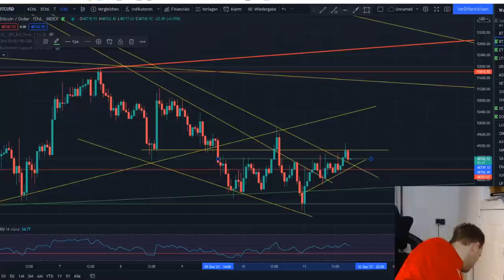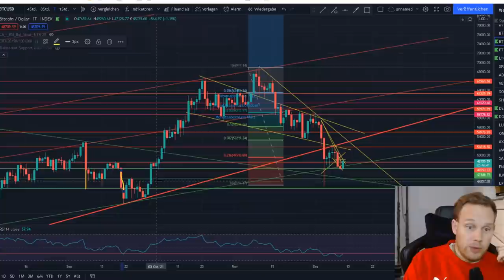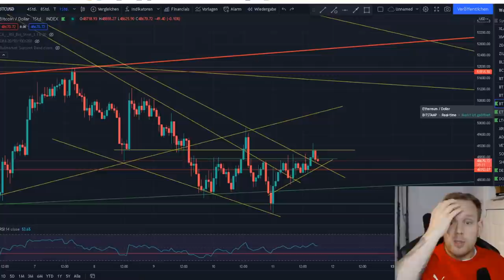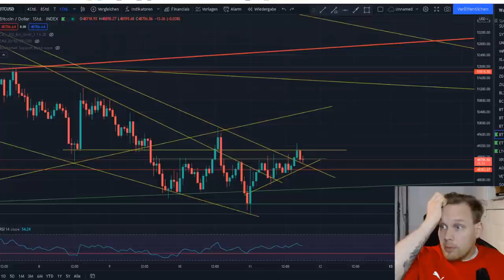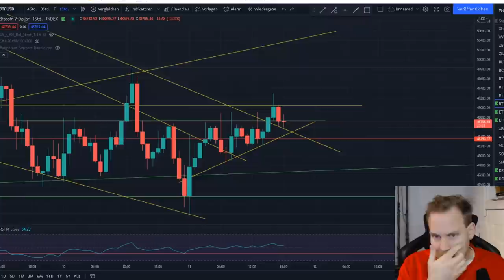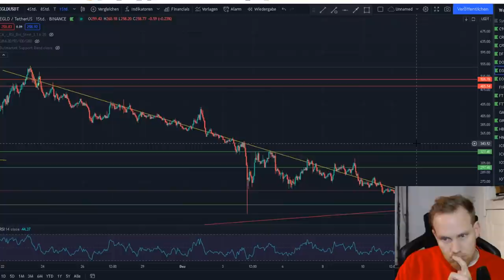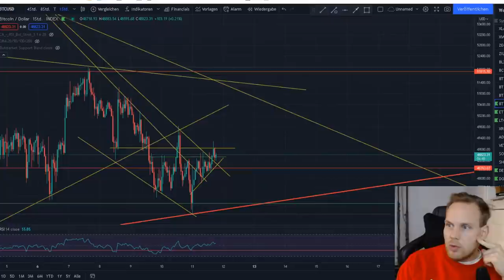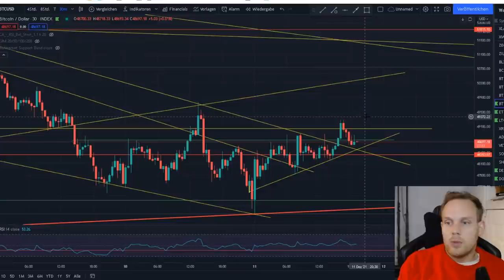Bitcoin Ethereum und Altcoin Technische Analyse!! Abend Update Live ab min 15!!!!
Abend Update ab min 15!

Heutige Chartanalyse zu  Bitcoin, Ethereum, Litecoin, Vechain, Cardano, Ripple, Solana, Shiba Inu ,über einen Kommentar Für den Algo, sowie ein Like und Ein Abo würde ich mich sehr freuen!

Mein Insta Account:
fx_mario_yt
1. Meine Amazon Wunschliste:
2. Ein Buch das JEDER gelesen haben sollte:
3. Filme die ich MINDESTENS 3 Mal im Jahr sehe!
4. Meine Webcam: C920
5. Mein Mikro Auna 900B
6. Meine Monitore, Acer 27 Zoll
7. Meine Tastatur und Maus: Logitech
8. Mein Mauspad
9. Meine Vlog Kamera: Panasonic GH4
10. Mein Gamingstuhl: Noblechair
11. Mein Headset: Logitech G933